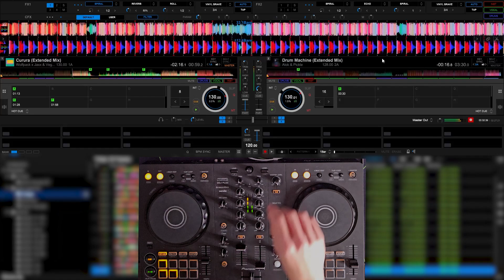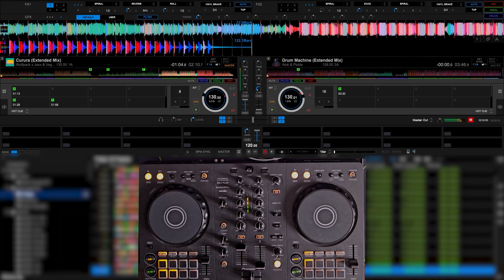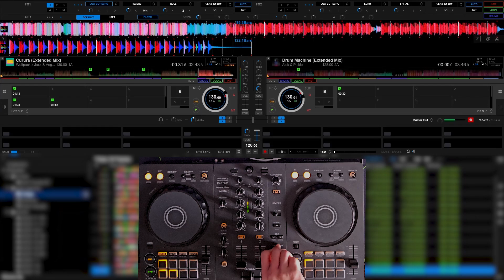Live Tribal House Mix #1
Less prepared live mix of my favorite tribal house songs on my FLX-4. I haven't used any headphones for cueing songs. Also OBS started to crack down sometimes and lag my rekordbox recording.

00:00 1. Jack Orley - BUM! (Extended Mix)
02:30 2. Oliver Heldens feat. Kiko Bun - Break This Habit (Sunnery James & Ryan Marciano Extended Remix)
04:30 3. Jack Orley, Sunroi - Catioras (Extended Mix)
06:08 4. Tom & Collins + AMÉMÉ - Ando High (Original Mix)
07:38 5. Andruss & Hugel - Pega (feat. Fatboi) [Extended Mix]
09:38 6. Tom & Collins, Novak & Fonsa - El Baile (Extended Mix)
10:53 7. Joshwa - Magalenha (Extended Mix)
12:53 8. Daveartt - Yo Quiero Una Nena (Sunnery James & Ryan Marciano and Tom Enzy Extended Remix)
14:15 9. Tom Enzy - Vamo Que Vamo (Extended Mix)
16:04 10. Curbi - East Bounce (Extended Mix)
18:05 11. Afro Medusa - Pasilda (Sunnery James & Ryan Marciano Extended Remix)
20:47 12. Promise Land - Habano Vanilla (Extended Mix)
22:18 13. NAEMS - Habanero (Extended Mix)
23:18 14. Matisse & Sadko - ALALA (Extended Mix)
24:47 15. Garmiani feat. MC Pikachu - Barraca (Extended Mix)
27:10 16. Andruss feat. Fatboi - Mamaera (Extended Mix)
28:40 17. Gian Varela - Wataqui (feat. Martina Camargo) [Extended Mix]
29:42 18. Alok & Pickle - Drum Machine (Extended Mix)
32:10 19. Wolfpack x Jaxx & Vega x DJ Junior - Curura (Extended Mix)